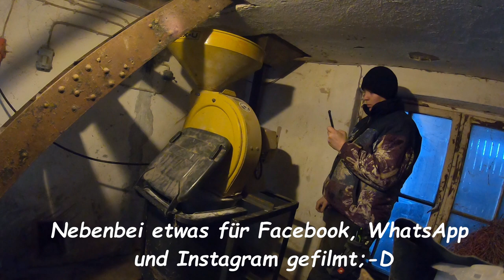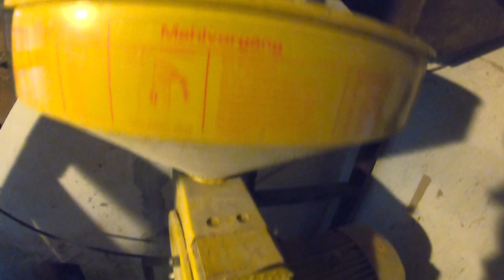FarmVlog vom "gla Gartenthoma" #239 Neues Jahr, neue Maschine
Schönen Gruß an die Marina Nüsslein soll ich ausrichten;-)

Heute:

A gsunds neus Jahr erstma. Seht selbst, was heut passiert:-)

Kanalinfo